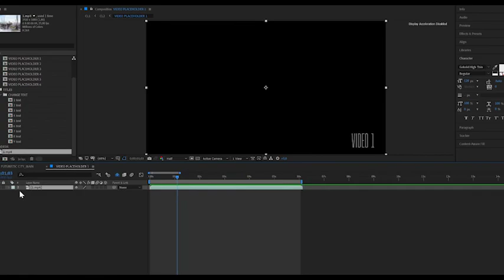Architectural Sketch Trailer for After Effects 2020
FUTURISTIC CITY ARCHITECTURAL INK PEN STYLE SKETCH TRAILER
All ARCHITECTURAL SKETCH STYLE city videos are included
9 Titles (text placeholders)
6 Video placeholders
No plugins
Easy customization
Fast render